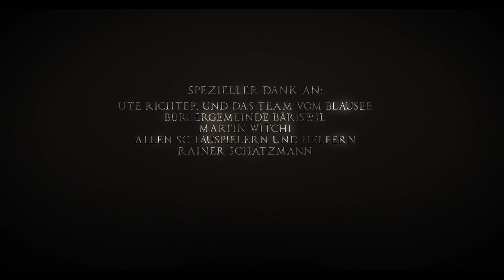Der Knabe und die alte Frau | Studentenfilme | Studio 1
Ivan steht vor einem Wendepunkt in seinem noch jungen Leben. Als er von seinem Vater in den Wald geschickt wird, um dort zum Mann zu werden, muss er eine schwerwiegende Entscheidung treffen.

Dies ist ein Kurzspielfilm unserer Masterclass-Studierenden.

CAST
Maria / Baba Jaga: Deborah Lettner
Ivan: Jerun Rudin
Juri: Reto Portmann

PRODUKTION
Drehbuch/Regie Aufnahmeleitung: Benjamin Rudin
Produktionsleitung: Sandrina Haug
Kamera: Maira Ziegler
Kamera Asistent / Gimbal : Samuel Nusser
Licht: Sandra Brack
Ton: Simon Müller
Set Design: Benjamin Rudin
Visual Effects: Simon Müller, Benjamin Rudin
Make-up Artist: Mira Berclaz
Set Runner: Andrey Maslennikov
Postproduktion
Editing: Sandrina Haug
Sound: Simon Müller
Colourgrading: Samuel Nusser
Special FX: Maira Ziegler
Making of: Sandra Brack

Spezieller Dank an:
Ute Richter und das Team vom Blausee
Bürgergemeinde Bäriswil
Martin Witchi
die Schauspieler
und allen Helfern die diesen Film ermöglicht haben.

Seidenstrasse 4
8304 Wallisellen
Schweiz